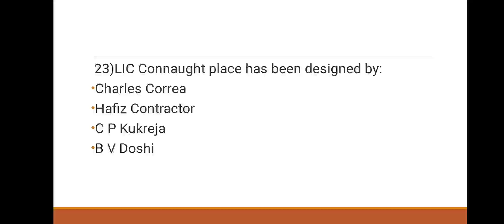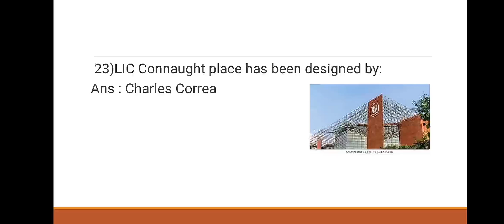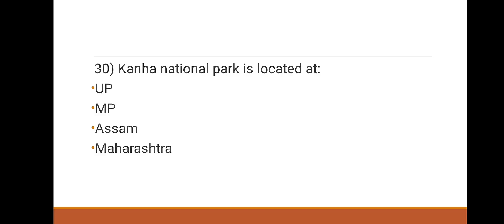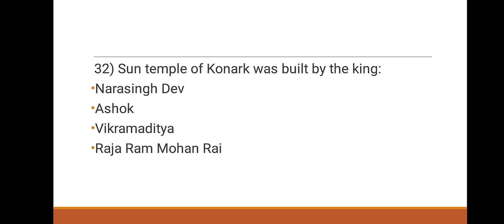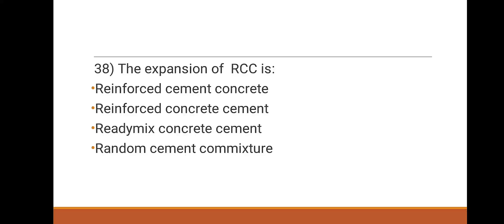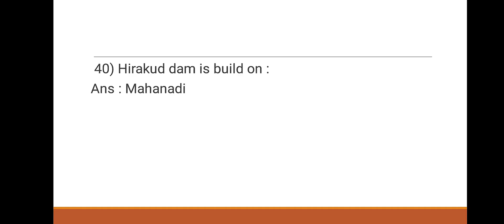Important Architectural awareness questions for NATA/JEE paper2 //Part 2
Enabling students to learn 20 to 30 questions every day to achieve a total of more than 400 questions before the entrance examination.